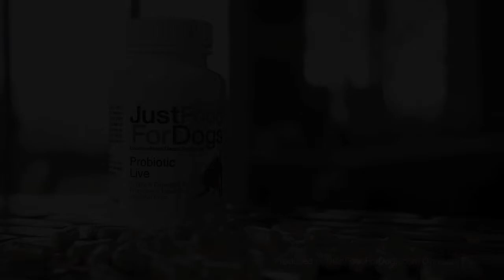Supplements for Dogs: Probiotic Live | JustFoodForDogs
Dr. John Tegzes, VMD, DABVT explains how JustFoodForDogs' Probiotic Supplement for Dogs is a way to help promote your dog's health, digestion and the development of chronic diseases.